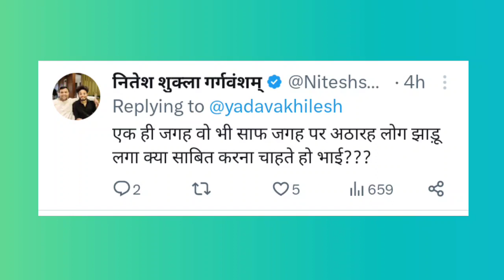Yogi Baba रोड पर झाडू लगाते क्या हरकत करदी वायरल | अखलेश यादव ने जमकर मज़ाक उड़ाया